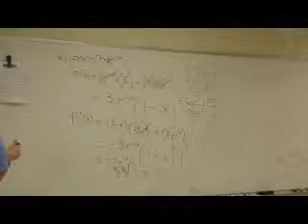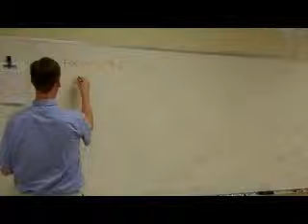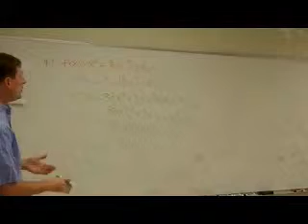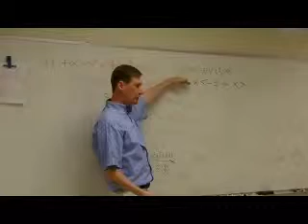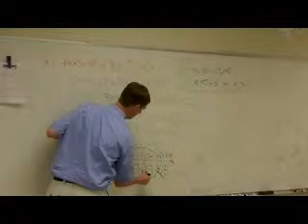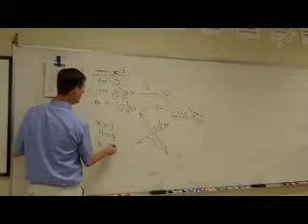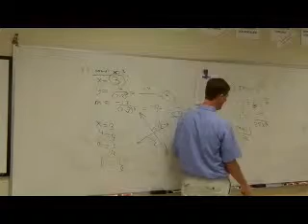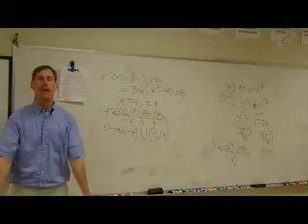Sample Test 11 part 2